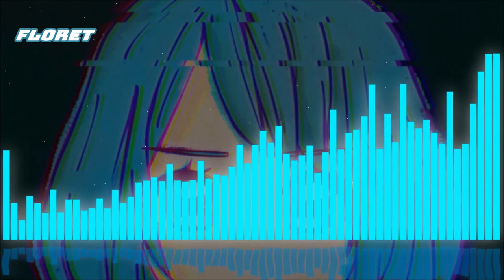Floret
English
If you like the song, I encourage you to give love to the original author
Song: Floret
Band: knasibas
Español
Si les gusta la canción los animo a que le den amor a su autor.
Canción: Floret
Grupo: knasibas